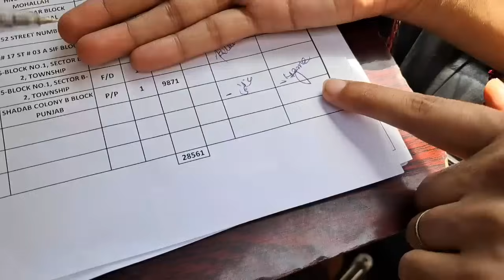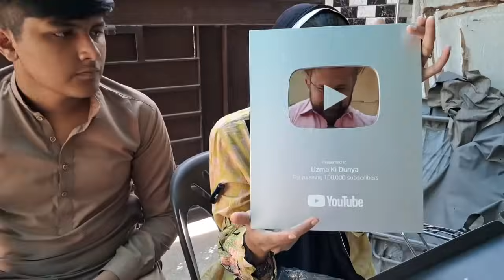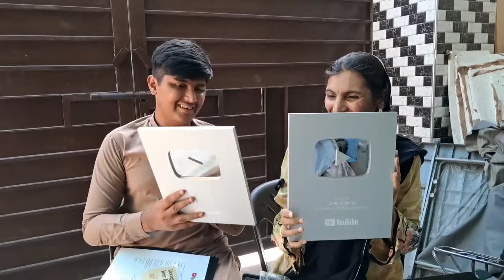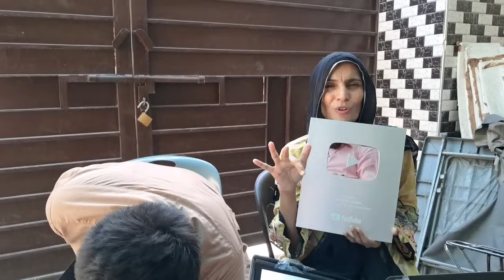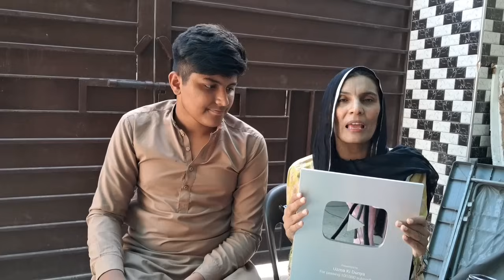Silver Play Button Unboxing || Uzma ki Duniya